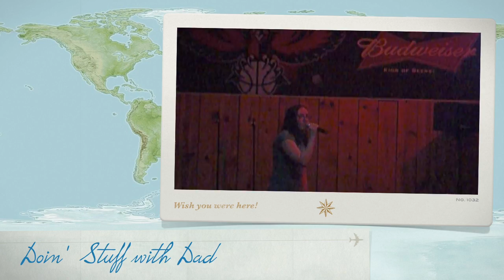Fallidays 21 - Doin' Stuff with Dad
In which Deanna sings karaoke, goes geocaching, and visits a liquor store.